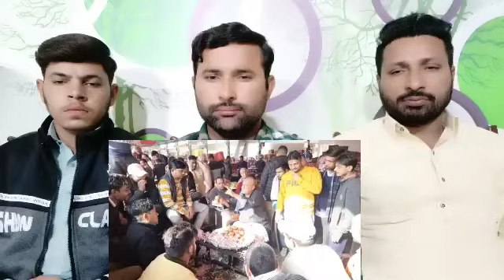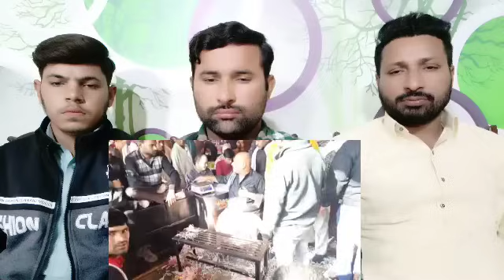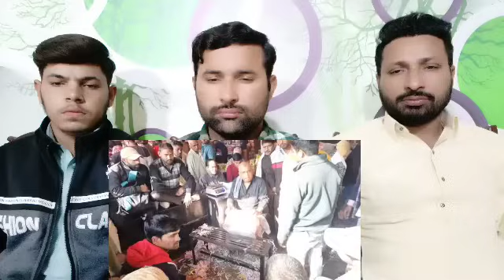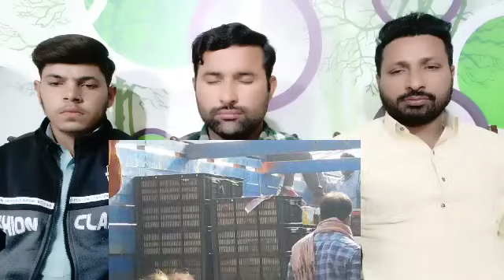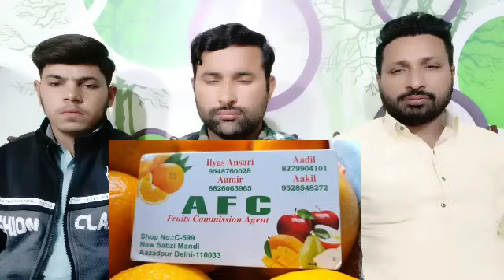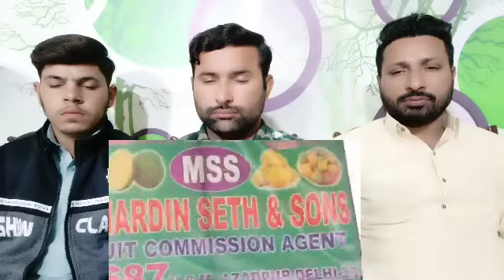December 12, 2023 दिल्ली आम और सभी फलों के भाव today fruit market price APMC delhi fruit market